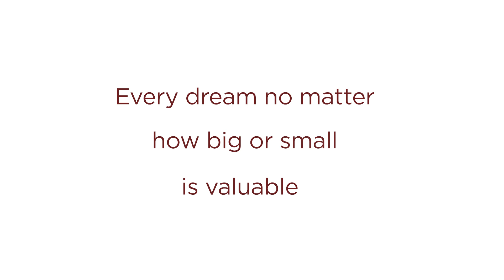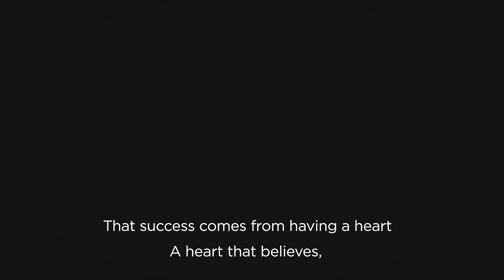Y13 Grats 2023 Sub